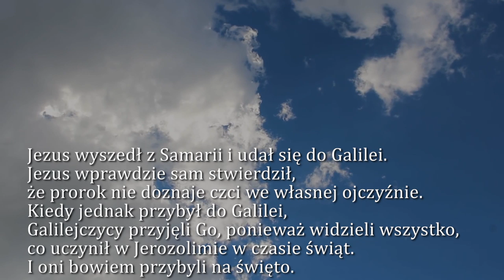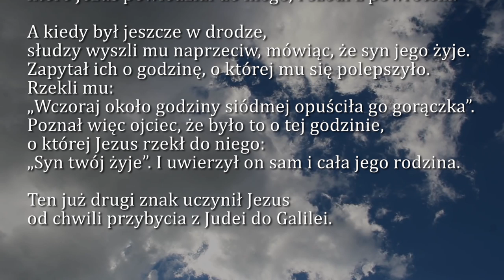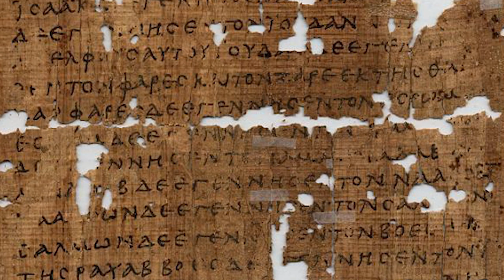Dobra Nowina na dziś | 23 marca - Poniedziałek, IV tyg. Wielkiego Postu